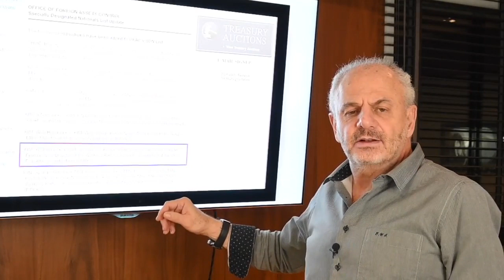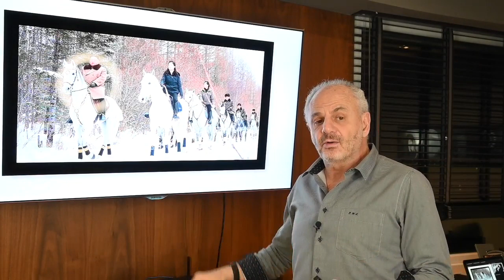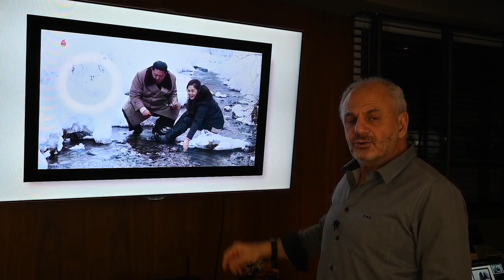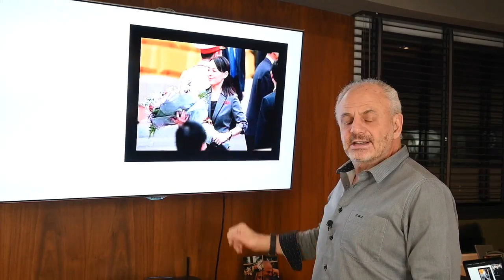¿Realmente Kim Jong-un está muerto?